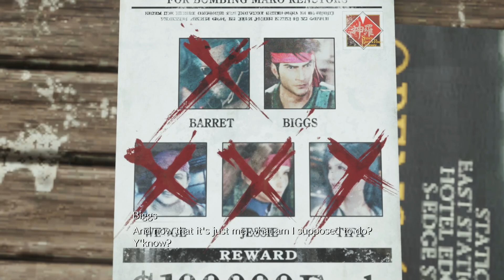[Final Fantasy VII Rebirth] Normal Mode | Part 33